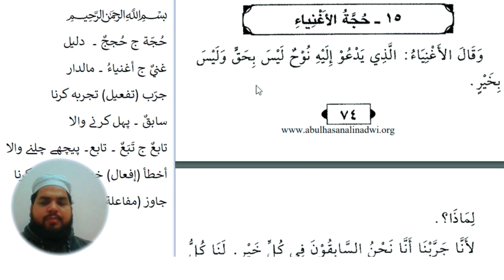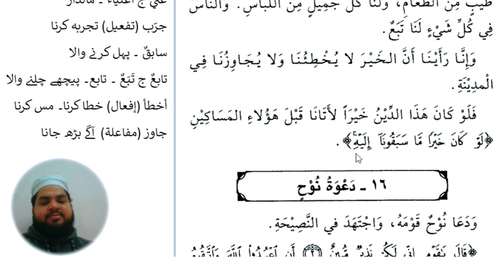Lesson 137, Arabic literature قصص النبیین حصہ دوم کا ترجمہ الفاظ ومعانی کے ساتھ عربی کیسے سیکھیں